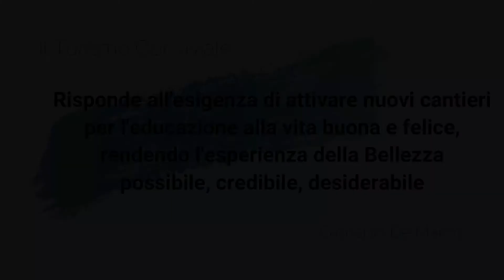Gionatan De Marco "Il turismo conviviale"